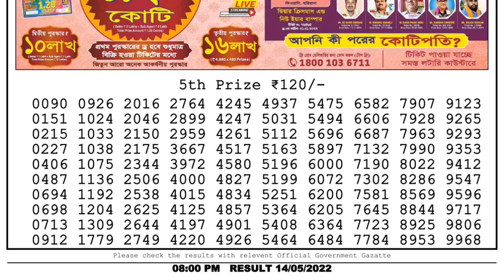Nagaland Lottery Sambad Live 8pm 14.05.22